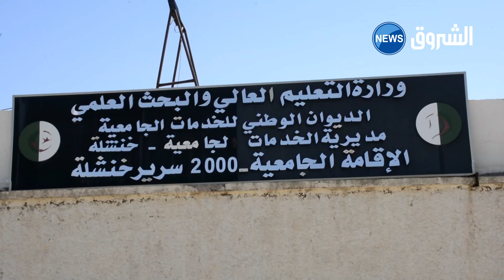خنشلة | تخصيص أجنحة إقامة خاصة بالطلبة ذوي الأمراض المزمنة